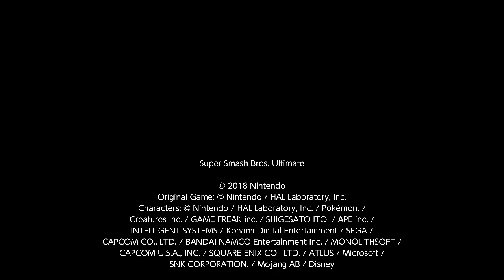Super Smash Bros. Ultimate 1v1 Darkness Dark Samus Vs Sora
I am Dark Samus and Connor is Sora. I am demis.